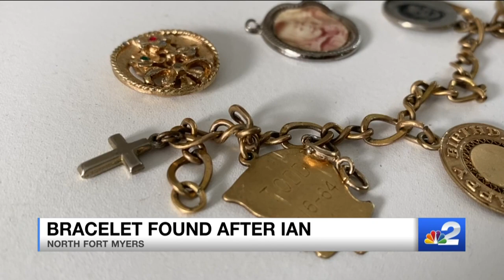North Fort Myers community seeks owner of heirloom bracelet lost during Hurricane Ian